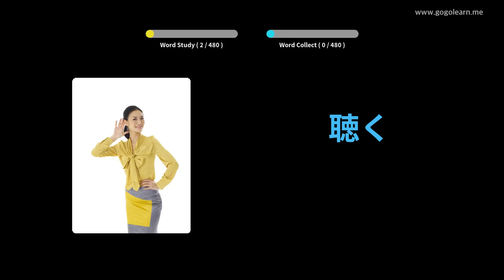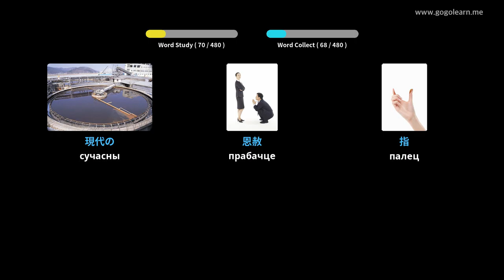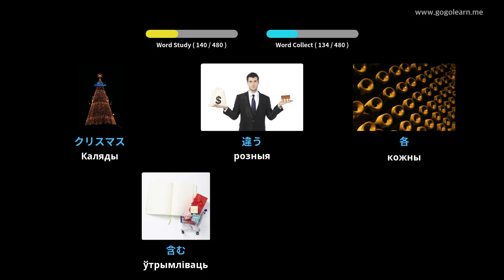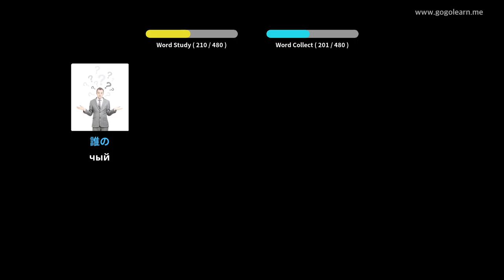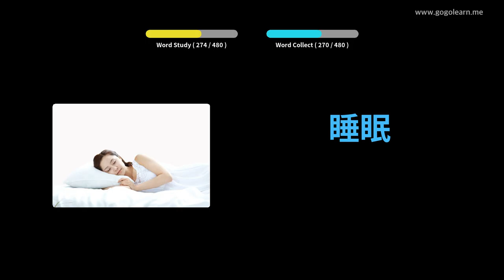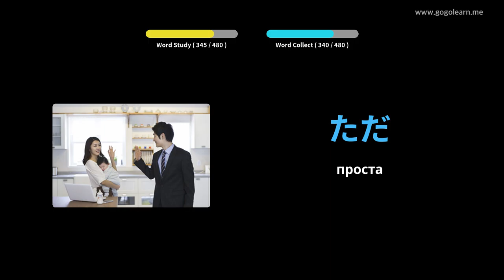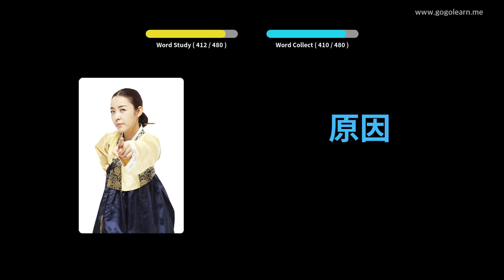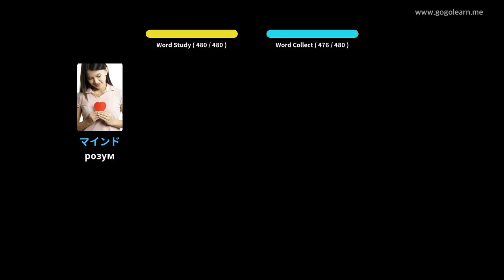Японская лексіка Пачатковая школа | Golearn